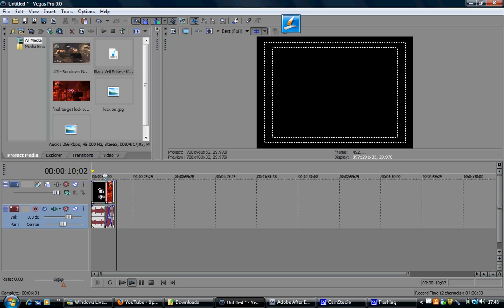Why i don't upload many videos :/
Yeah , so this is why you guys haven't seen much lately !
But hey, they are worth the wait ;o